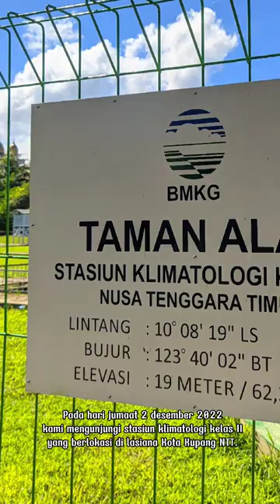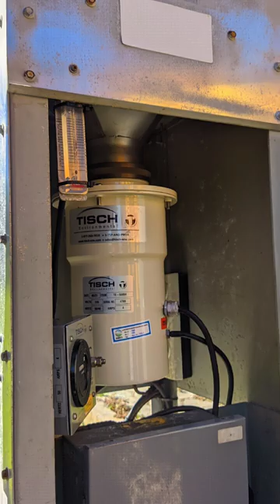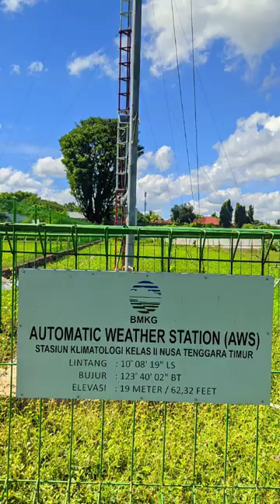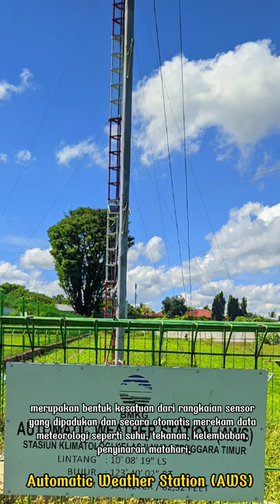Pengenalan alat alat Meteorologi di Taman Alat BMKG tingkat II Lasiana, Kota Kupang NTT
Pembukaan ( Yohanes.F. Neranai)
 Alat 13 dan 14 ( Beniditus Jerahu dan Walry Taena)

Pada hari jumaat 2 desember 2022 kami mengunjungi stasiun klimatologi kelas II yang berlokasi di lasiana Kota Kupang NTT.
Kepada kami diperkenalkan alat alat meteorologi yang berfungsi untuk mengamati unsur cuaca di tempat tersebut.
Adapun alat tersebut adalah sebagai berikut